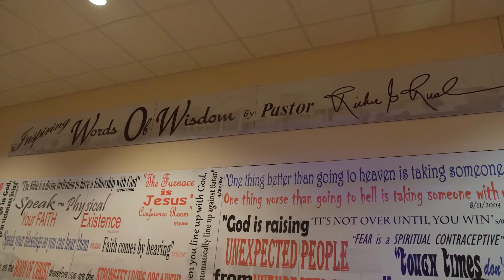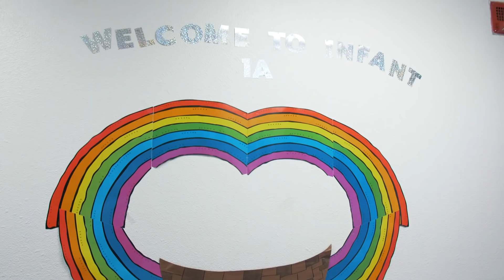GoodwinSZN VLOGMAS: EXCLUSIVE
Hey GoodwinSZN, Marae got christened back in Novemeber. We hope you enjoy this video.

Marae's Instagram- @maraegoodwin